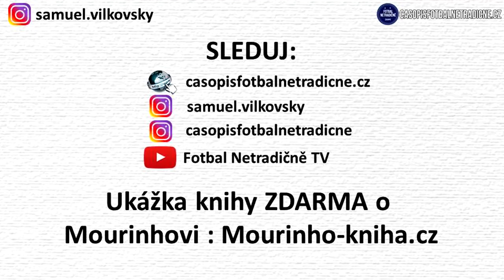Hamšík prekonal Maradonu, ako si vedie proti Zidanovi a spol?